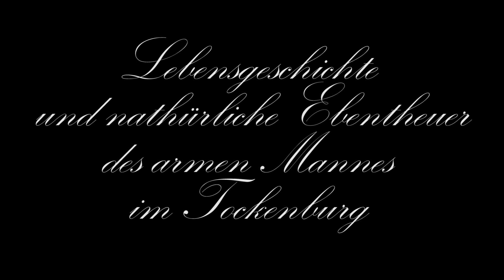Ueli Bräker Geissbub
Ueli Bräker erinnert sich an seine idyllische Kinderzeit als Geissbub im Dreyschlatt.